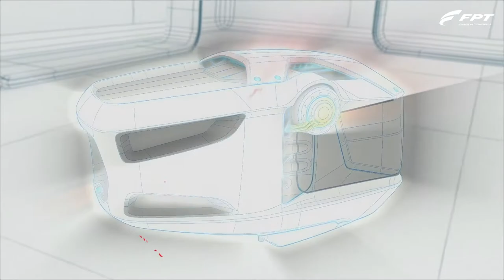Tech Day Global 2018 - CURSOR X experience